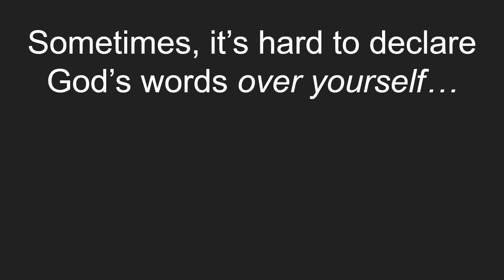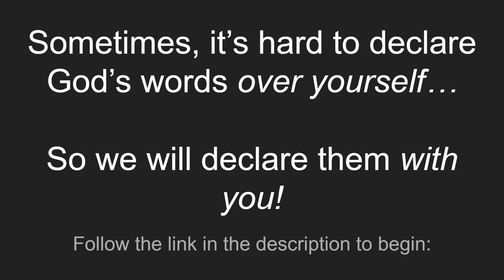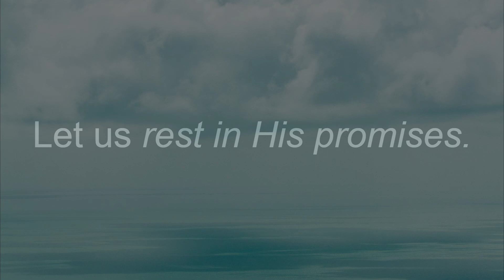"I Am Who I Am" - God's Names IV: Soaking Worship / Words of Affirmation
Are you ready for the return of Jesus? I have written a 21-day devotional for you to help you prepare your heart for that day when you will see Jesus face to face.

Together, we are stronger; together we can cast off affliction in the name of Jesus!

Chapters:

0:00 - Prologue
1:56 - Lord and King
3:54 - Lord of Hosts
6:00 - Majesty on high
7:58 - Epilogue

This meditation: Spoken word - from the perspective of God speaking to YOU - combined with soaking worship; a musical meditation on the wonder of God's names and the promised they contain for you and your life.

Blessings,

P & J